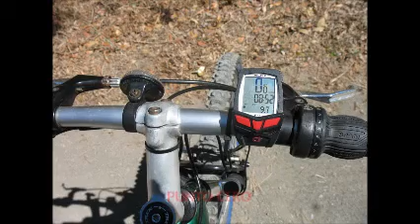AL CHACOCENTE EN BICICLETA.wmv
Paseo en bicicleta y corriendo que hicieron residentes y amigos del Centro Universitario Villa Fontana, saliendo del desvío de La Cholca por La Conquista, Carazo, hasta la reserva natural El Chacocente. Son 23 kms de recorrido.